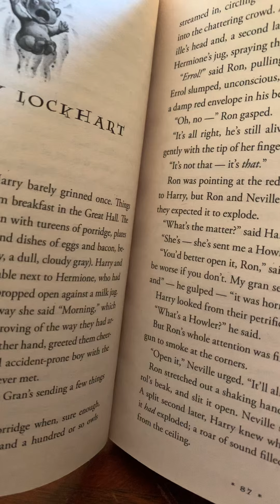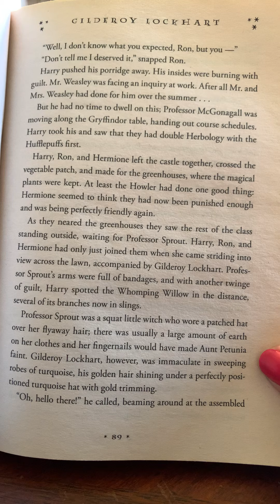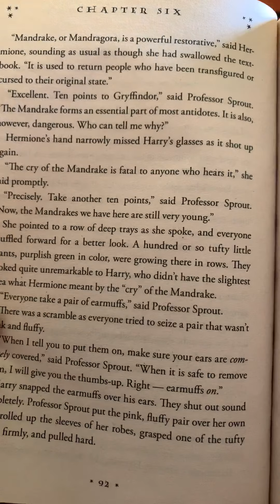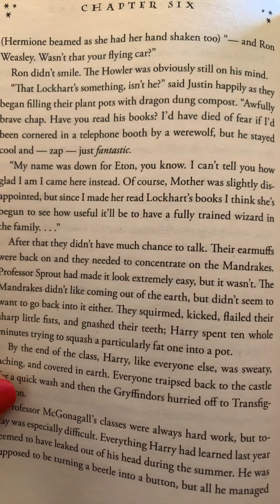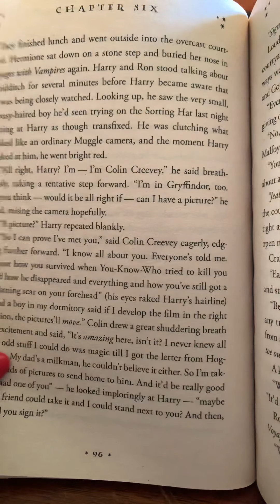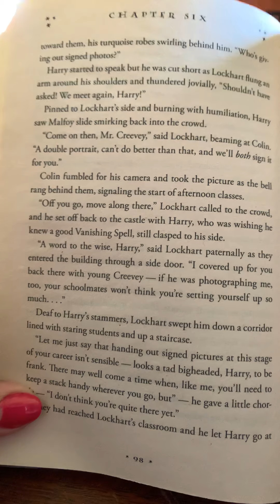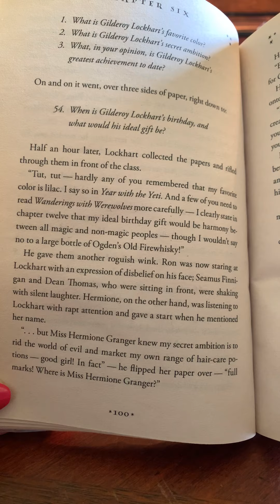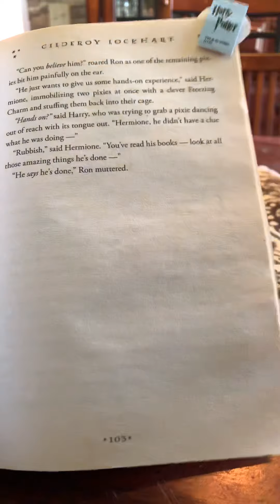Harry Potter and the Chamber of Secrets Ch 6